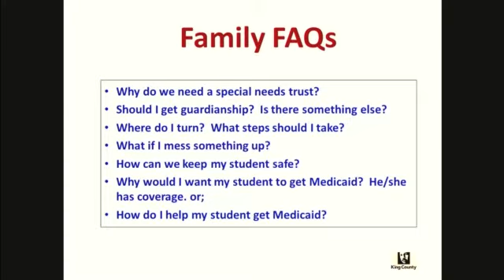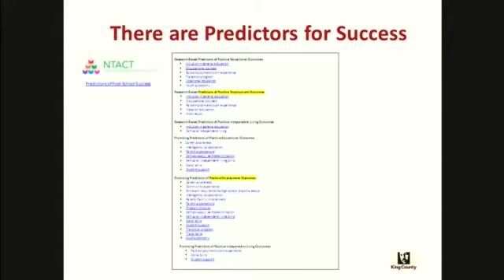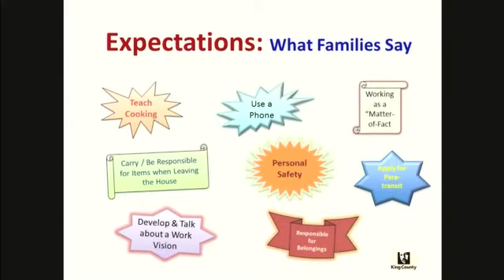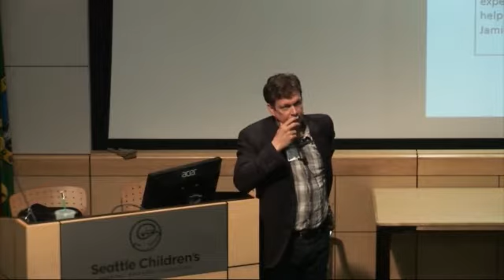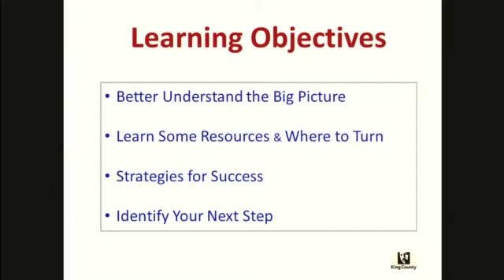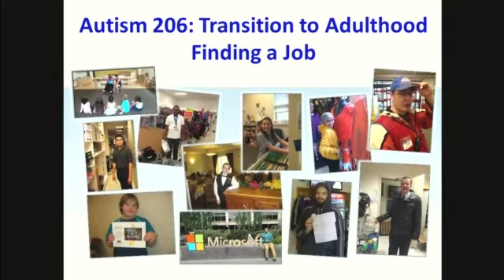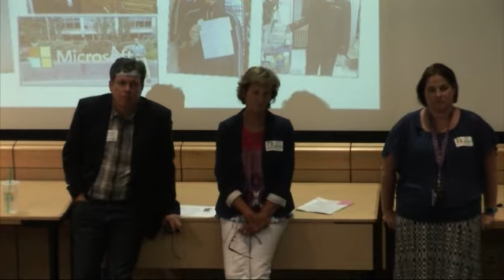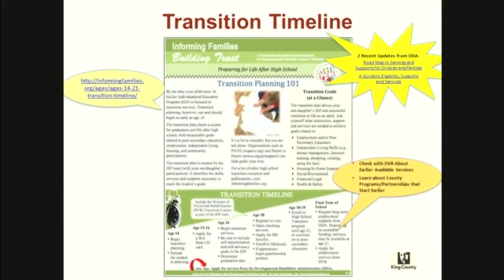Transition to Adulthood: Finding a Job (2017)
Transition to Adulthood: Finding a Job: Instructors: Richard Wilson MPA & Maureen Roberts M.Ed., C.R.C.

Transition from school to the adult world and successfully finding a job can be complicated and confusing.  Navigating resources can be a formidable and overwhelming challenge for most students and their families.  Being prepared requires early planning, appropriate expectations, and opportunities.  Understanding what resources are available and how to obtain them is critical for decision making and taking action.  This session seeks to help participants better understand support systems, resources, and how to access vital services.  It will also cover the importance of starting early, breaking down steps that lead to employment, and the importance of advocacy and collaboration.